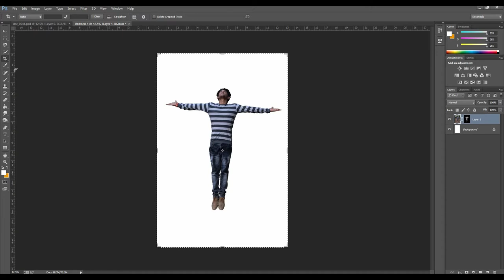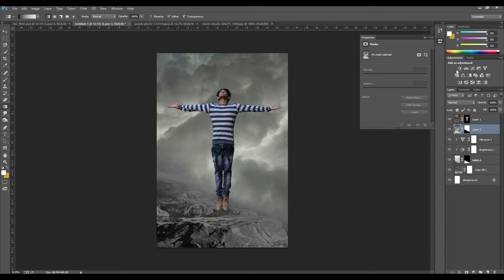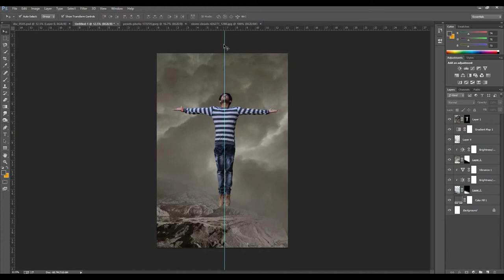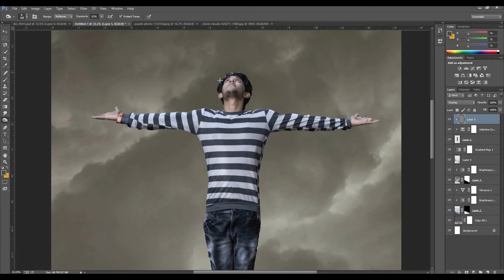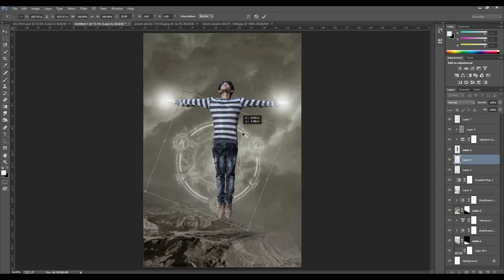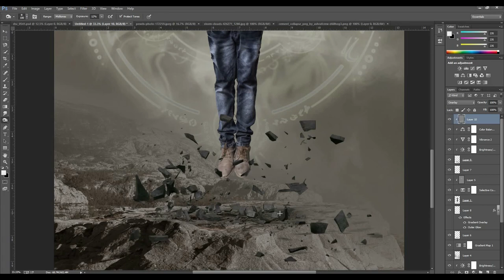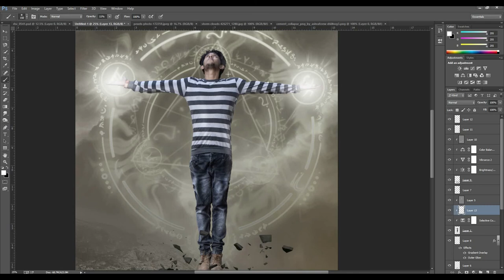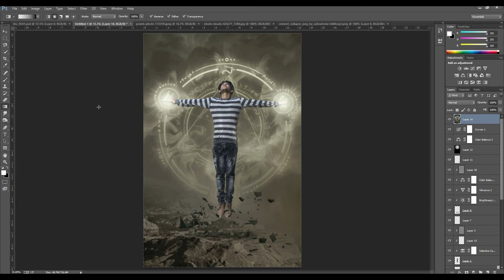Create a Flying Man Fantasy Art Photo Manipulation Photoshop Tutorial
Hey everyone, see you again in CW CreationZ Photoshop Tutorial. Today I'll show you how to create a fantasy scene "Arcane Circles" in Photoshop.

Adobe tutorials from Arjun FerOzz Popzienz of CW CreationZ .